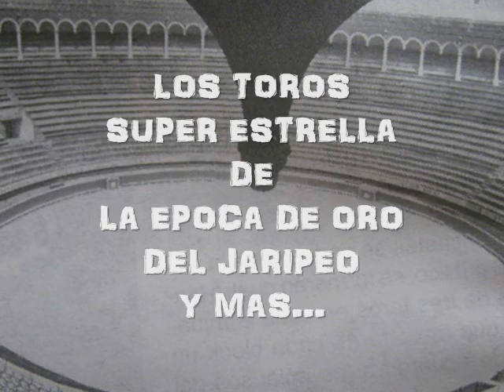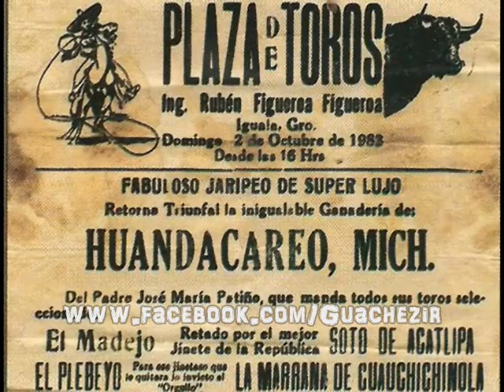Los Toros Super Estrella de la Epoca de Oro (Kaliman, AS de Oros, Nuclear, Acordeón)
La versión mejorada o actualizada de un vídeo que en el 2009 subimos a Youtube con el nombre de "Las 4 leyendas mas grandes del Jaripeo (4 toros leyenda )" en momentos en que naide en las redes sociales hablaba del tema.
Ahora con gran gusto vemos que en facebook la comunidad que gusta del jaripeo de antaño ha crecido mucho y ha fluido mucha información (fotos, anecdotas, informacion, etc) proveniente de los grandes actores de aquellos años que por esta red han encontrando tambien un medio de compartirnos parte de sus viviencias como jinetes, ganaderos, caporales, aficionados, etc.
Por cierto el audio de la narracion de Alvaro Lopez fue extraida de un promocional que nos llego por el año 2005 aprox que hizo para un toro llamado el Destructor de los hermanos Gomez que se jugaria en la Plaza Garibaldi de Houston Texas...
Saludos y seguimos compartiendo la pasion por el jaripeo de antaño...